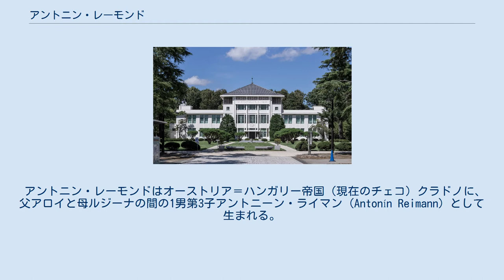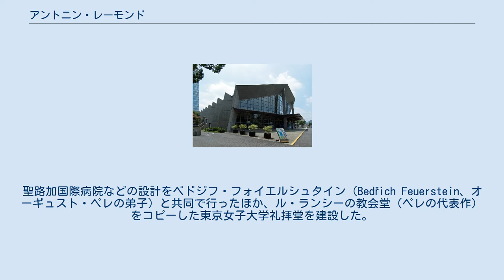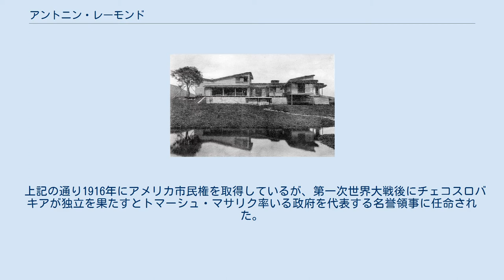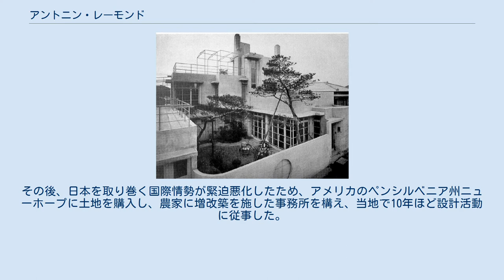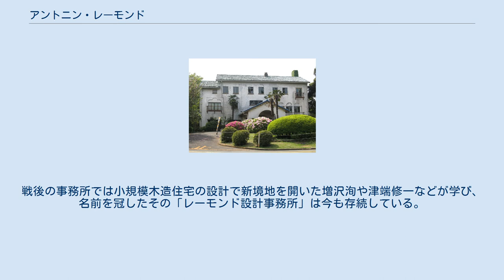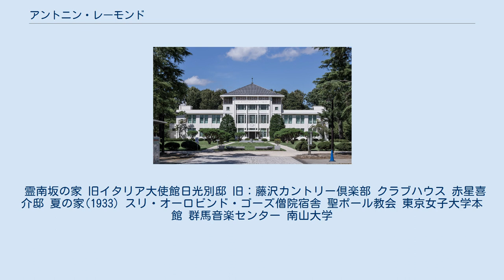アントニン・レーモンド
アントニン・レーモンド（Antonin Raymond, 1888年5月10日 - 1976年10月25日）は、チェコ出身の建築家。
フランク・ロイド・ライトのもとで学び、帝国ホテル建設の際に来日。
その後日本に留まり、モダニズム建築の作品を多く残す。
日本人建築家に大きな影響を与えた。
第二次大戦時アメリカの対日戦争協力者でもあった。
 アントニン・レーモンドはオーストリア＝ハンガリー帝国（現在のチェコ）クラドノに、父アロイと母ルジーナの間の1男第3子アントニーン・ライマン (Antonín Reimann) として生まれる。
プラハ工科大学で建築を学び、卒業後の1910年にアメリカへ移住。
カス・ギルバートの下で働き、1914年には仕事仲間であったノエミ・ベルネッサン（en:Noémi Raymond）と結婚し、1916年にアメリカの市民権を得るとともに姓をレーモンド (Raymond) に改姓する。
同年妻ノエミの友人の紹介でフランク・ロイド・ライトの事務所に入所。
1918年、第1次世界大戦が勃発すると、アメリカ軍から徴兵され、一旦はライトの下を離れる。
大戦終了後、ライトから帝国ホテル設計のための日本行きを打診され、再びライトの下で働くことになる。
 1919年、帝国ホテル設計施工の助手としてライトと共に来日。
1922年独立し、レーモンド事務所を開設する。
ライトの影響が余りに強烈であったため、そこから抜け出すのに苦労したという。
聖路加国際病院などの設計をベドジフ・フォイエルシュタイン（Bedřich Feuerstein、オーギュスト・ペレの弟子）と共同で行ったほか、ル・ランシーの教会堂（ペレの代表作）をコピーした東京女子大学礼拝堂を建設した。
ペレを介してライトの影響から逃れ、モダニズム建築の最先端の作品を生み出すようになった。
その頃の作品に、イタリア大使館中善寺保養所がある。
壁に市松調模様や独特の平面プランニング、日本家屋と欧米生活様式の融合を図ったディテールなどはライト建築との決別を意味する新境地となる。
前川國男、吉村順三、ジョージ・ナカシマなどの建築家がレーモンド事務所で学んだ。
 上記の通り1916年にアメリカ市民権を取得しているが、第一次世界大戦後にチェコスロバキアが独立を果たすとトマーシュ・マサリク率いる政府を代表する名誉領事に任命された。
 1937年に僧院宿舎建設のため、フランス領ポンディシェリ（現インド）へに向かった。
その後、日本を取り巻く国際情勢が緊迫悪化したため、アメリカのペンシルベニア州ニューホープに土地を購入し、農家に増改築を施した事務所を構え、当地で10年ほど設計活動に従事した。
 第二次世界大戦の際、アメリカ軍少将カーチス・ルメイは焼夷弾の効果を検証する実験のため、ユタ州の砂漠に東京下町の木造家屋の続く街並みを再現した（日本村）。
この際、日本家屋の設計をしたのはレーモンドであった。
この実験は東京大空襲などで生かされた。
自伝には日本への愛情と戦争の早期終結への願いという矛盾に対する苦渋の心境が綴られている。
以後、林昌二が自著『建築家林昌二毒本』で取り上げる等、この点につき一部の日本人建築家らから批判を受ける。
 第二次世界大戦後の1947年にダム建設予定地の調査のため再度来日。
パシフィックコンサルタンツを共同設立するほか、リーダーズダイジェスト東京支社の設計に際して、新たに建築設計事務所を開設。
日本住宅公団（加納久朗総裁）のアドバイザーを務めるなど、戦後の日本にモダニズムの理念に基づく作品を多く残した。
戦後の事務所では小規模木造住宅の設計で新境地を開いた増沢洵や津端修一などが学び、名前を冠したその「レーモンド設計事務所」は今も存続している。
 1973年、アメリカに帰国し、建築家を引退する。
3年後の1976年、ペンシルベニア州ニューホープで死去。
88歳。
 2007年9月15日-10月21日に神奈川県立近代美術館で「建築と暮らしの手作りモダン アントニン＆ノエミ・レーモンド」と題した回顧展が開かれた。
 霊南坂の家 旧イタリア大使館日光別邸 旧：藤沢カントリー倶楽部 クラブハウス 赤星喜介邸 夏の家(1933) スリ・オーロビンド・ゴーズ僧院宿舎 聖ポ...